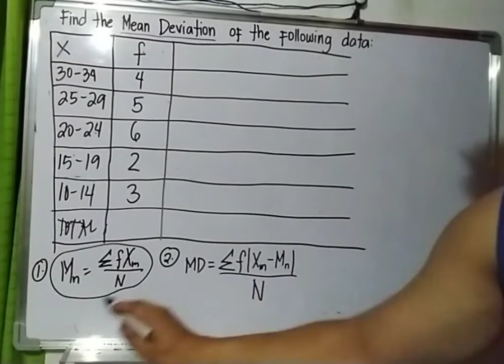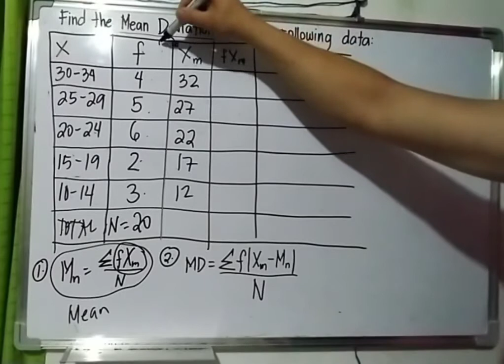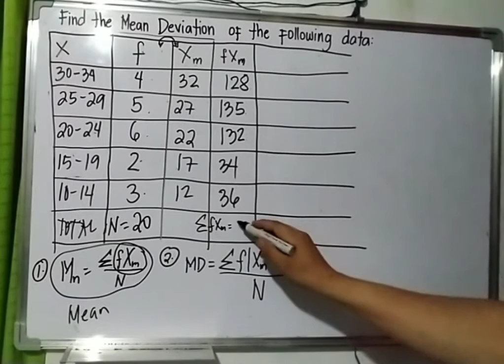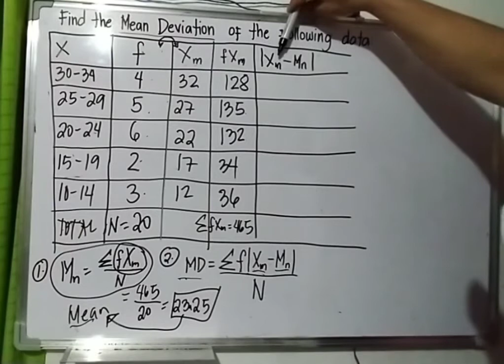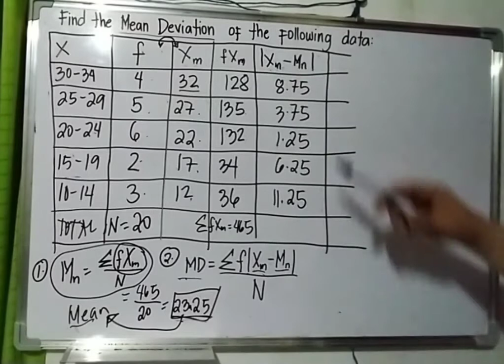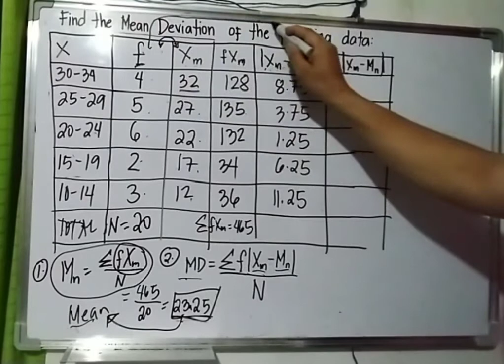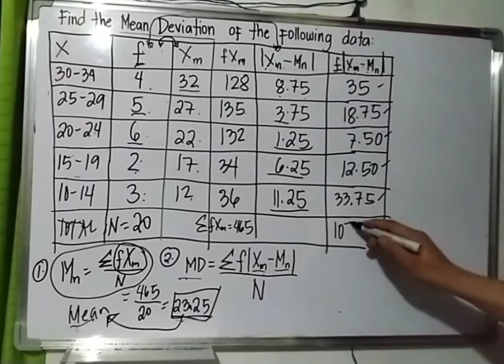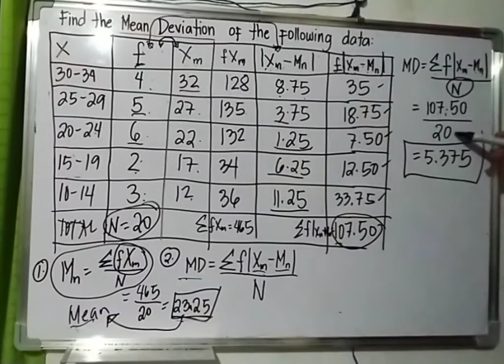Solving for the Mean Deviation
Mean Deviation